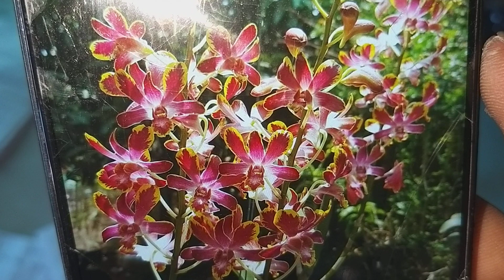Denro Chớp Siêng Hoa, Hoa Rất Thơm . 17/12/2019 . 0908846804